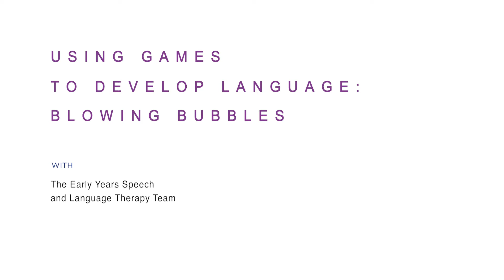Bubbles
This session shows parents how to use games to interact with their child, such as blowing bubbles.